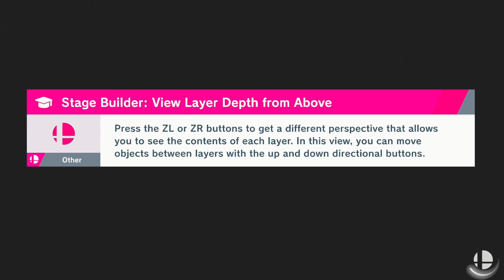Super Smash Bros Ultimate: World of Light Episode 40 (Nintendo Switch)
Welcome to my new Let's Play of Super Smash Bros Ultimate the World of Light Story mode. In this episode I play as Sonic the Hedgehog as I continue the Dark Realm.